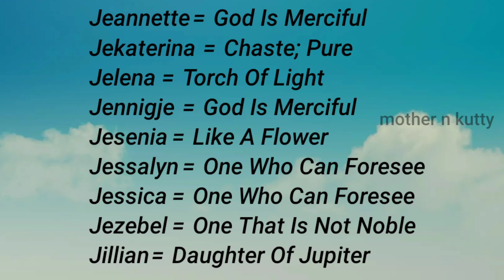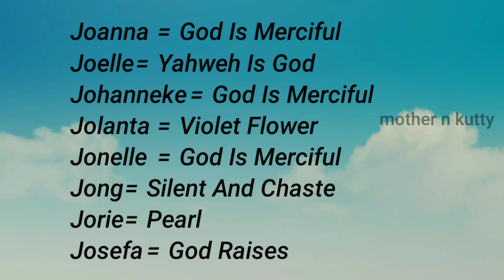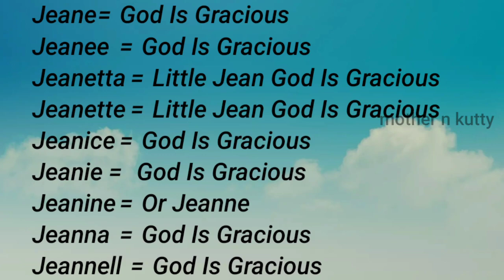Popular Biblical Baby Girl Names From J| Christian Baby girl Names starting with letter J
is video is about Biblical names for a girl that begin with letter 'J'